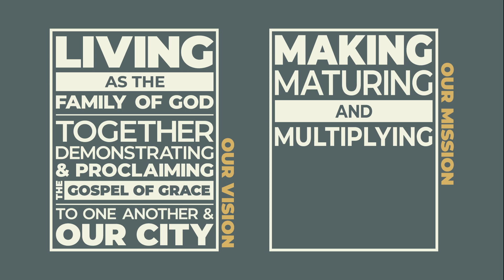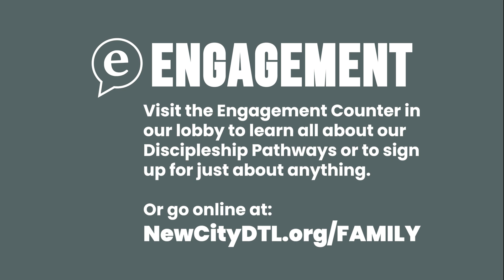Family Minute for August 13, 2023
See what's happening in the life of New City Church this week.